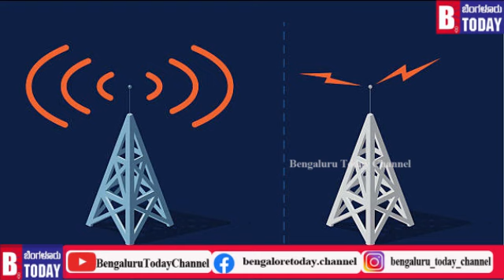ನಿಮ್ಮ ಮನೆ ಬಳಿ ಮೊಬೈಲ್ ಟವರ್ ಅಳವಡಿಸಲಾಗಿದೆಯೇ? ಹಾಗಿದ್ದರೆ ಈ ಮಾಹಿತಿ ತಪ್ಪದೆ ನೋಡಿ